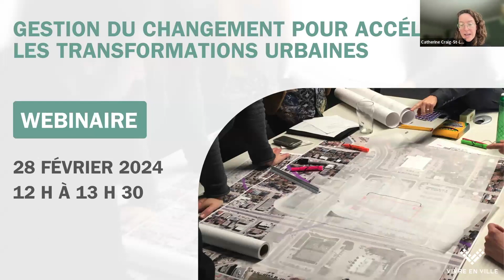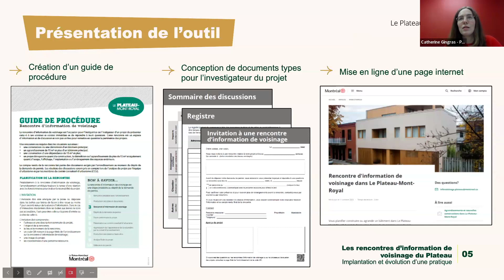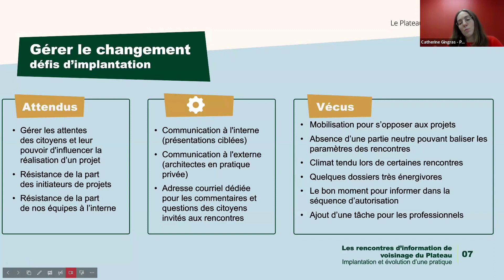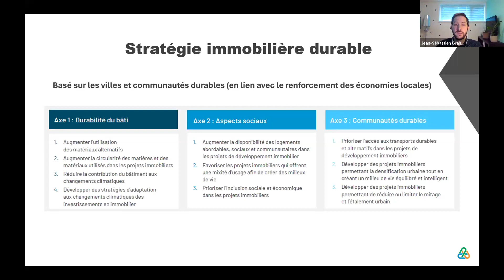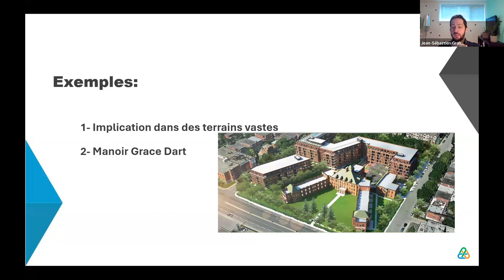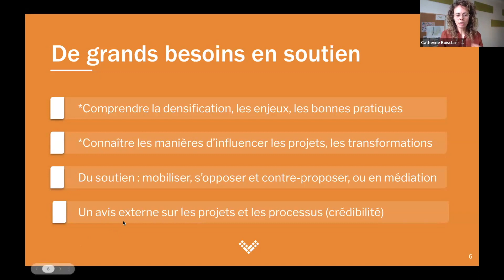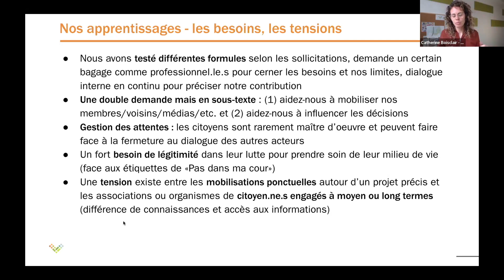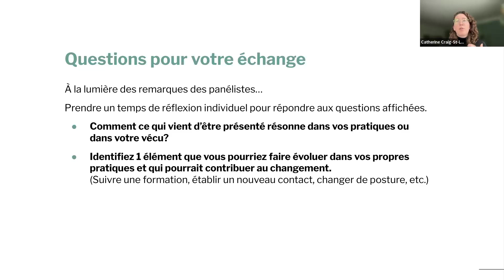Webinaire I Gestion du changement pour accélérer les transformations urbaines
Milieu municipal, société civile et acteurs financiers mettent tout à pied d'œuvre pour accélérer les nécessaires transformations urbaines face à la polycrise (habitation, climat, mobilité, biodiversité, équité) comme la densification et les projets de mobilité durable.

Ce panel met en valeur les défis que les différents acteurs de l’aménagement rencontrent et les solutions qu’ils mettent en place pour accompagner leurs partenaires et la population dans le changement, qu’ils soient financeurs, municipalité ou OBNL.

À qui s'adresse cet événement ?
Aux professionnels municipaux (et organisations/OBNL, privé)